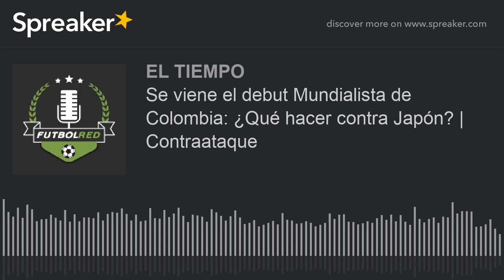Se viene el debut Mundialista de Colombia: ¿Qué hacer contra Japón? | Contraataque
La Tricolor comienza su camino este martes en Saransk su camino en Rusia 2018.